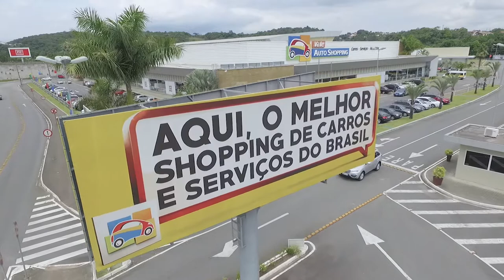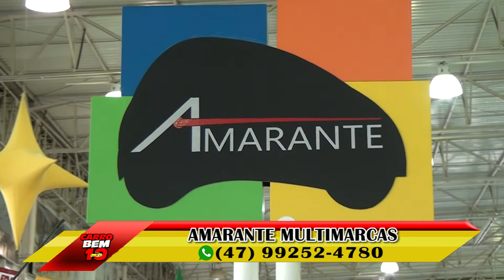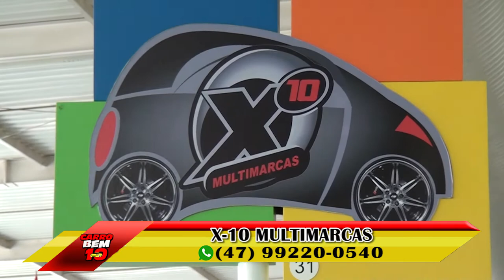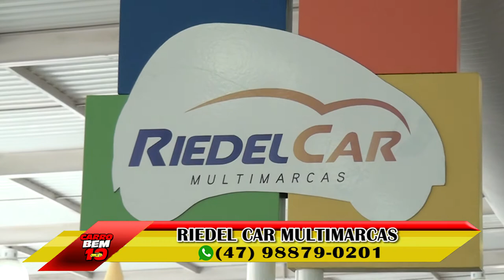PROGRAMA CARRO BEM 10 - 04-06-17